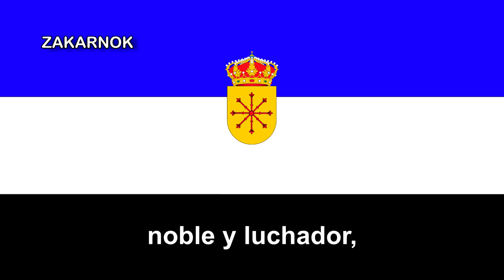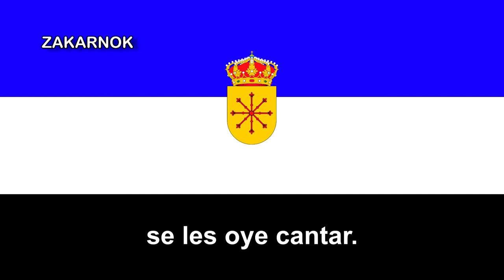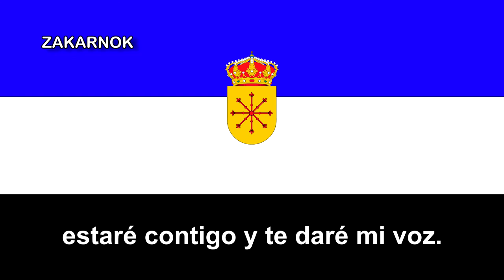Himno del Atlético Cardeña CF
Un agradecimiento a Álvaro M. por las letras del himno y también por su fuerte colaboración con el canal.

El Atlético Cardeña Club de Fútbol es un club de fútbol de la ciudad andaluza de Cardeña, el club fue fundado recientemente en 2012, fruto de la unión de un grupo de amigos y su pasión común por el fútbol, sumado al importante apoyo de una serie de personas pertenecientes a la Corporación Municipal y distintos colectivos e instituciones de la localidad y de momento no ha disputado algunas temporadas en la Tercera División de España.